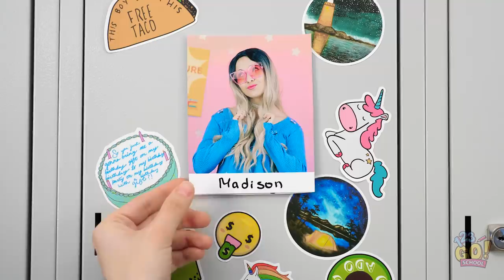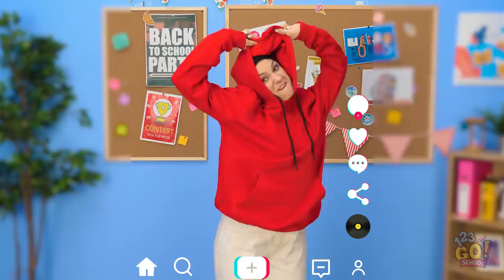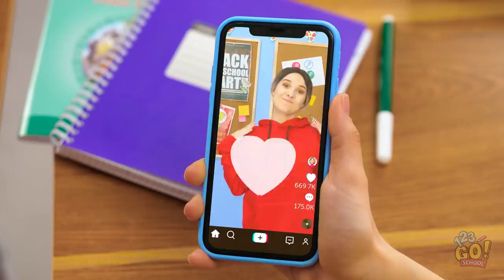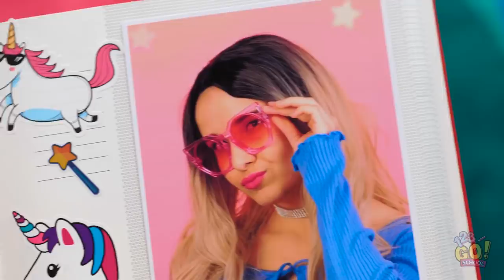REAL FRIEND VS COPY CAT || Awkward School Situations With The Best Friend by 123 GO! SCHOOL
Do you ever copy your bestie?
They do say imitation is the sincerest form of flattery — well, to a certain extent.